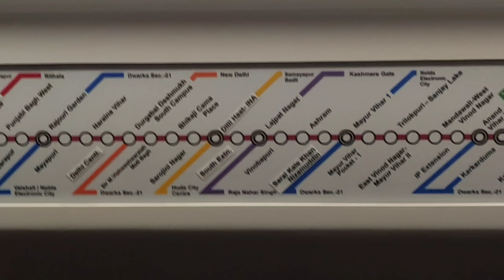Sarojini Nagar Market Latest Trendy Summer Dresse Top Footwear Earrings Collection With Shop No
Sarojini Nagar Market Delhi Latest Collection Latest Summer Collection In Sarojini Nagar Market Latest Dresse Collection Top Jeans Shorts Footwear Earrings Pant Shirt Latest Collection With Shop No Latest Video Sarojini Nagar Nearest Metro